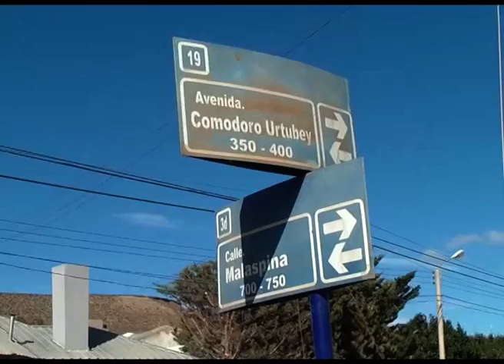Plazas seguras y con conectividad en Rada Tilly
Los niños cuentan con vídeo vigilancia y pueden estar conectados al mismo tiempo. La Municipalidad de Rada Tilly ha implementado el programa “Plazas Seguras” en la villa balnearia que busca brindar más seguridad en la plazas con vídeo vigilancia y proveer de internet libre y gratuito en estos espacios.